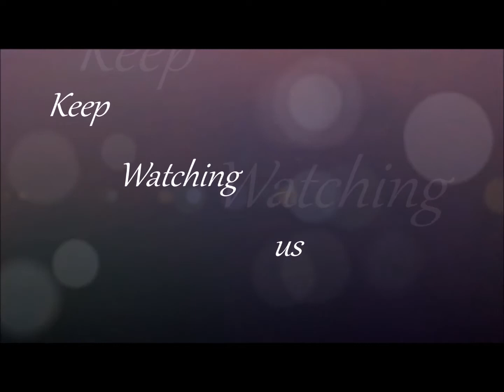Miracle nikki 360mobi Halloween Fantasy set love nikki Love Nikki-Dress UP Queen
Miracle nikki game set
Miracle nikki 360mobi
Love Nikki-Dress UP Queen:
ミラクルニキ